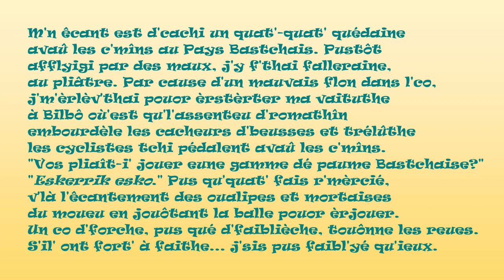M'n êcant est d'cachi un quat' quat' quédaine